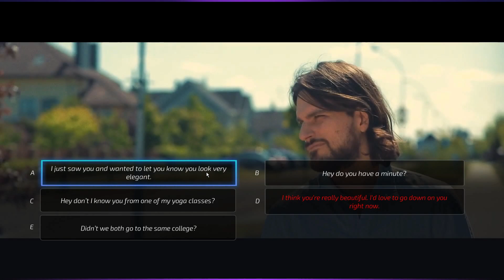How To Pick Up Women n' a Criminal Record | Super Seducer Gameplay (FMV Game)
Let's Play Super Seducer Gameplay w/ Falcon. Super Seducer is a seduction simulator game, pitting you in scenarios to see how it plays out with beautiful women.

Discover state-of-the-art super seducer secrets from the master himself, Richard La Ruina, Europe’s top dating guru and best-selling author of “The Natural: How to Effortlessly Attract The Women You Want.”

In this one shot episode of Super Seducer game, How To Pick Up Women n' a Criminal Record!